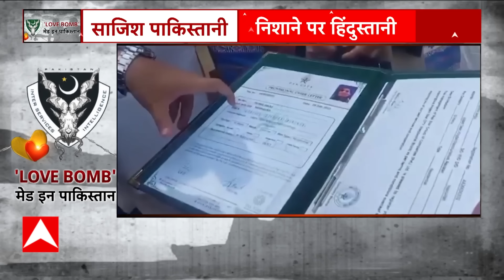Anju News : पाकिस्तान गई अंजू पर तोहफों की हुई बारिश. अंजू को इतने गिफ्ट मिले...